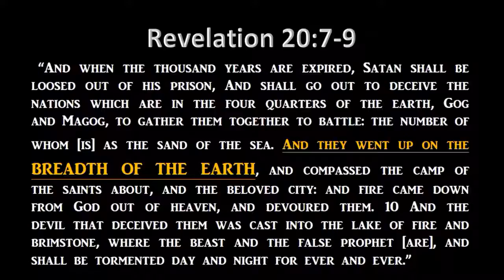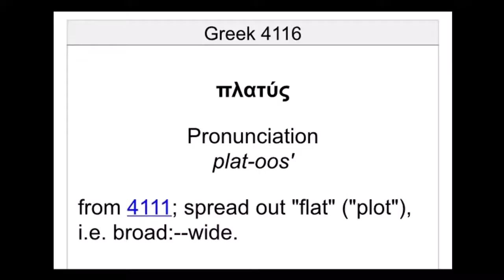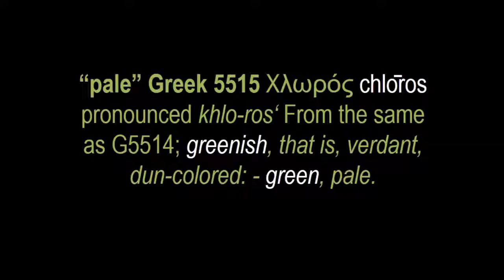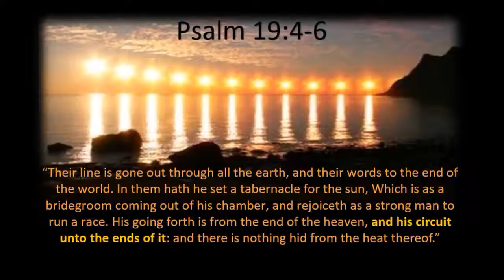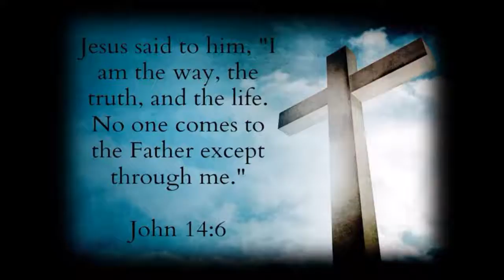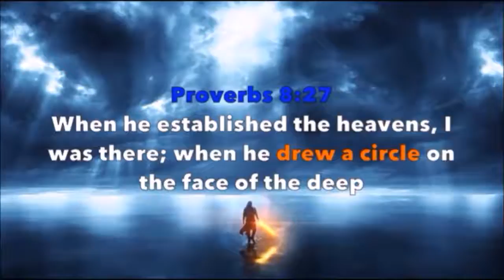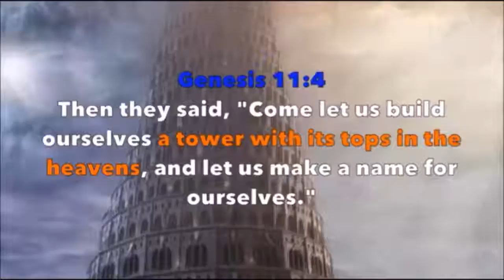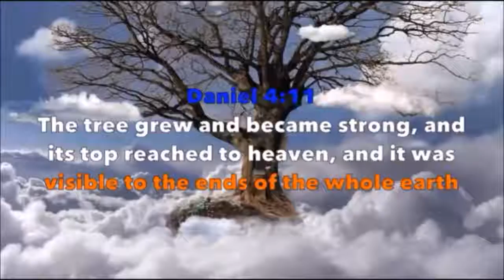The Bible Does Say FLAT EARTH